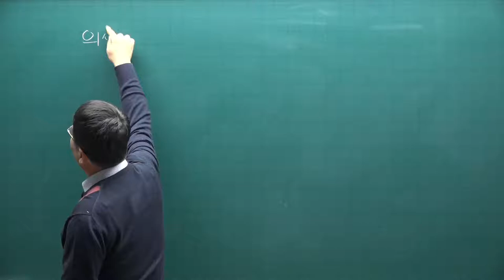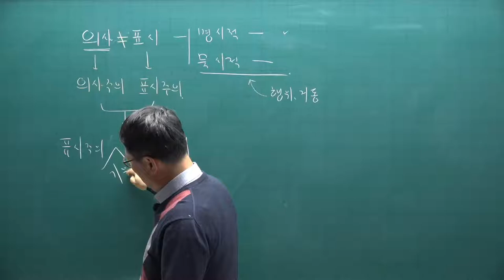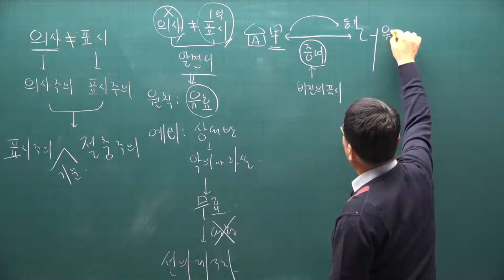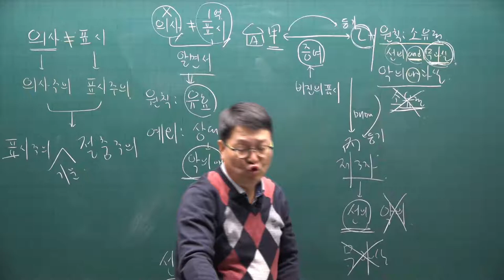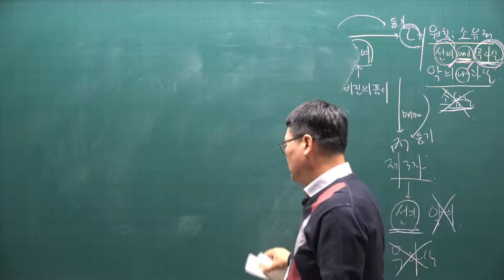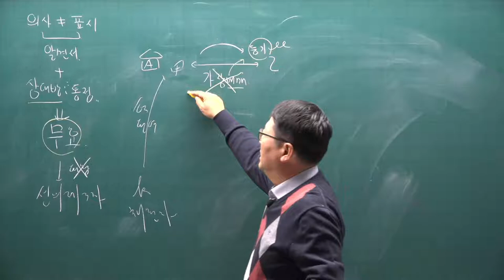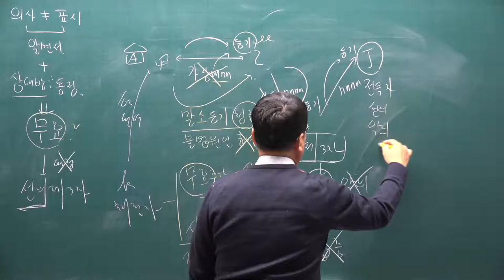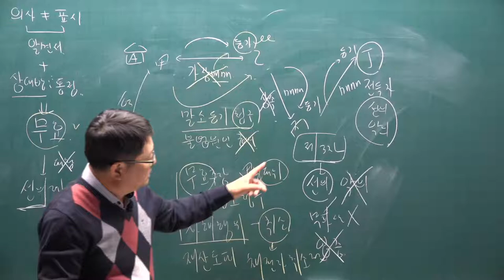[공전무] 2021년 공인중개사 민법 기초입문 11-8